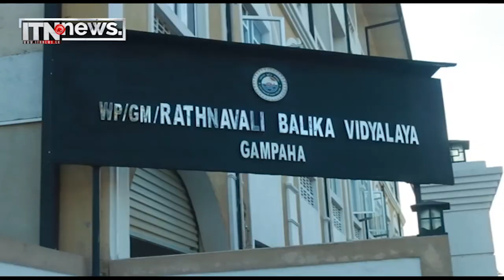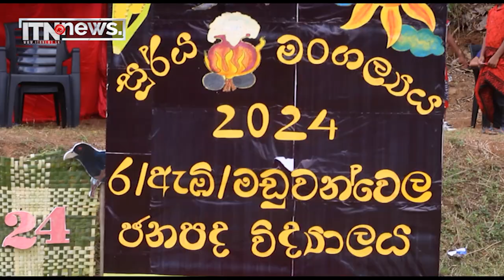ගම්පහ රත්නාවලී බාලිකා විද්‍යාලයේ තාක්ෂණ දින උත්සවය - පුවත් කෙටියෙන්